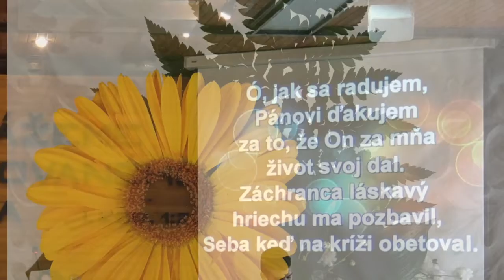Ó, jak sa radujem! DP 199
Spoločné piesne v zbore KCB BP